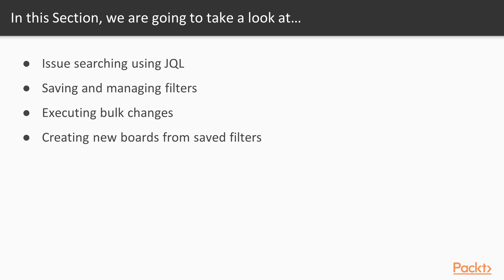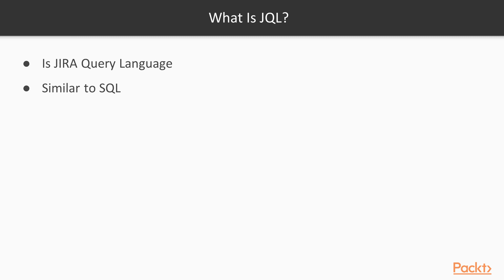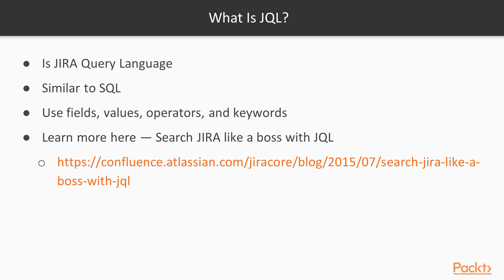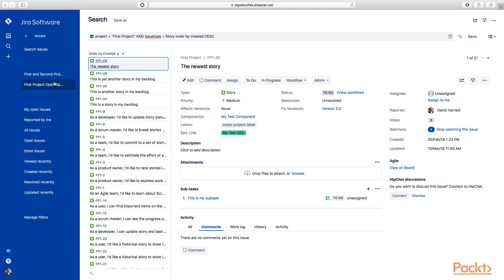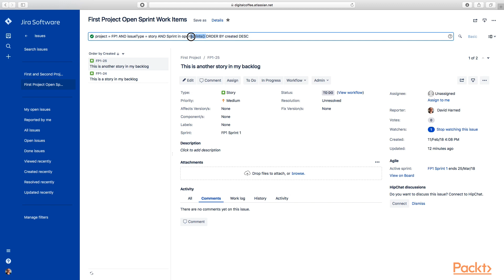Creating and Running an Agile Project in JIRA: Issue Searching Using JQL | packtpub.com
This video tutorial has been taken from Creating and Running an Agile Project in JIRA. You can learn more and buy the full video course here